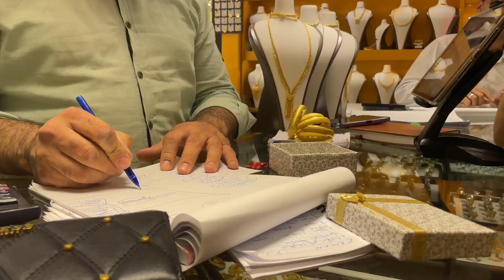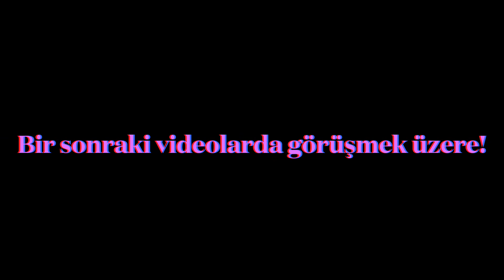VLOG| HATAYLI ANNEMLE ALTIN ALIŞVERİŞİ| ADANA NOMANOĞLU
Merhaba dostlarım!
Kuyumcuyu nasıl soyup soğana çevirdik oynat bakalım :)